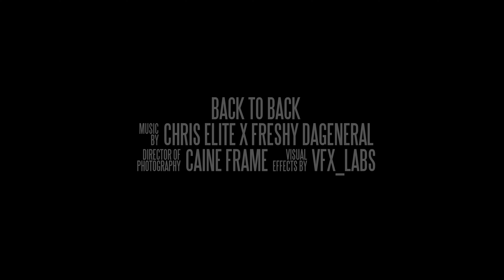Chris Elite x Freshy DaGeneral - Back to Back (Music Video) [Shot by @Mookiemadface]